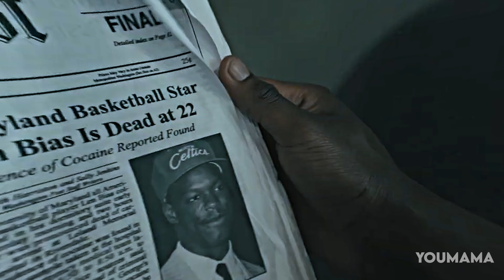ʙᴏʏᴢ ɴ ᴛʜᴇ ʜᴏᴏᴅ x sɴᴏᴡғᴀʟʟ "𝓐𝓤𝓓𝓘𝓣𝓞𝓡𝓘𝓤𝓜" | ᴇᴅɪᴛᴇᴅ ʙʏ ʏᴏᴜᴍᴀᴍᴀ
Song: "Mos Def - Auditorium"